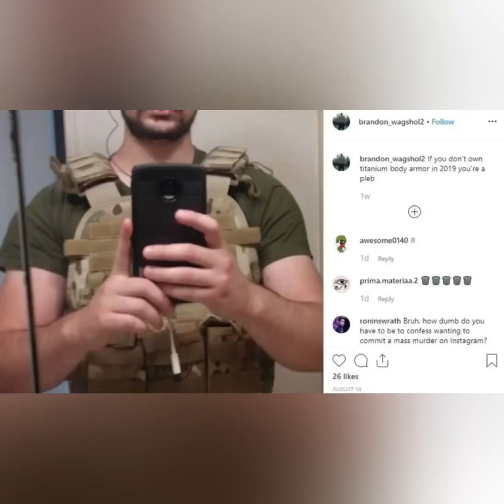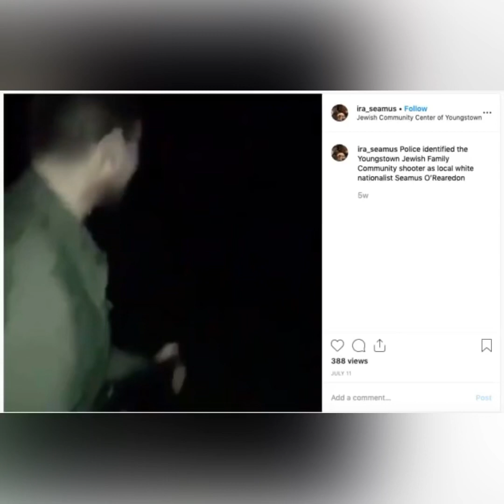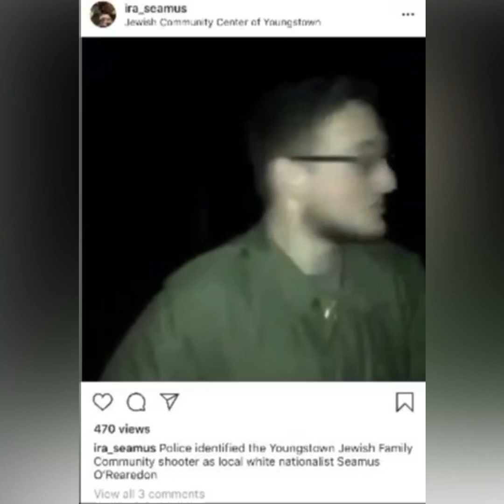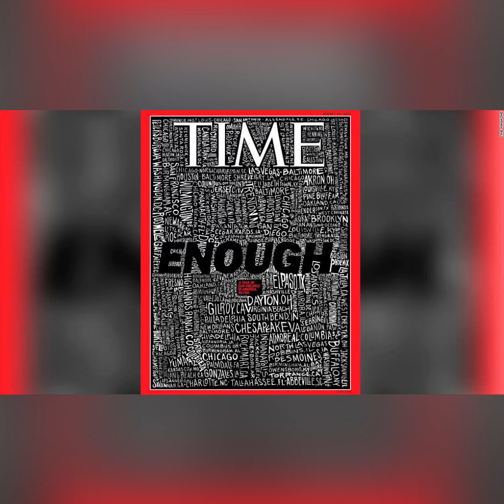CAPTURED! “A GOOD 100 KILLS WOULD BE NICE!"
Welcome to Geneva's Closett Talk Show